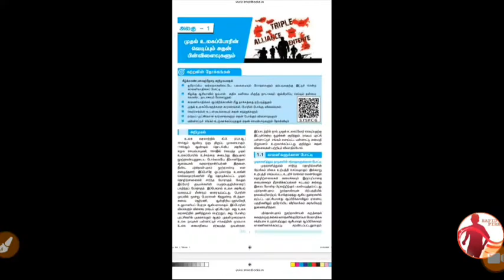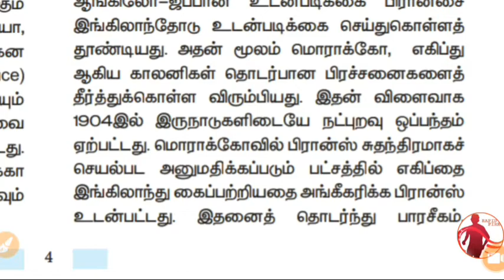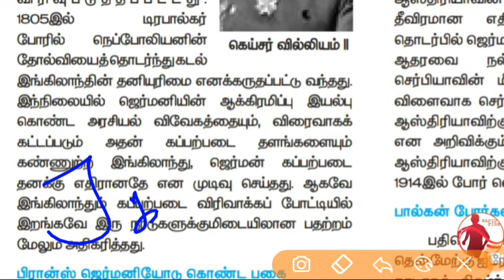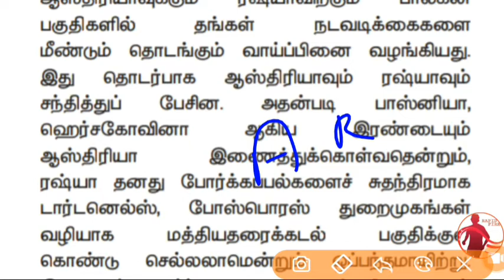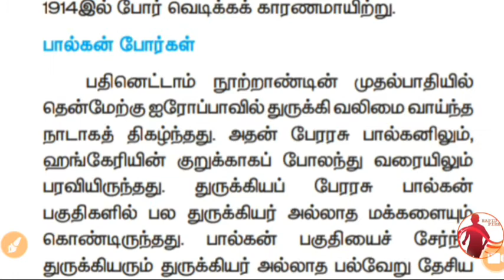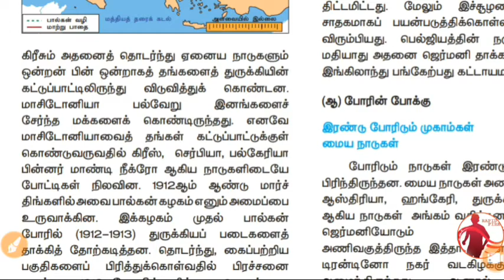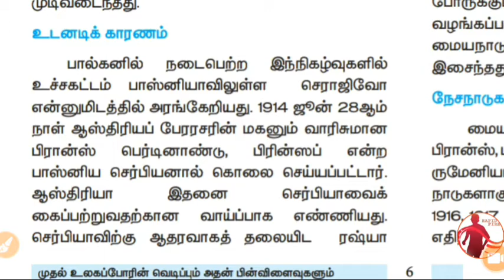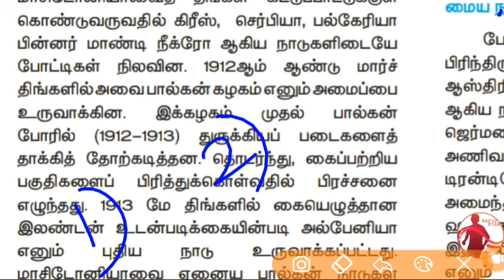10th - Social - வரலாறு - Unit - 1 - முதல் உலகப்போரின் வெடிப்பும் அதன் பின்விளைவுகளும் Part 2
10th - Social - வரலாறு - Unit - 1 - முதல் உலகப்போரின் வெடிப்பும் அதன் பின்விளைவுகளும் Part 2